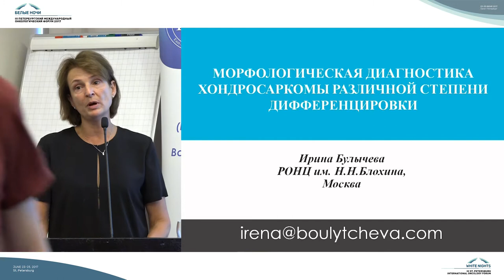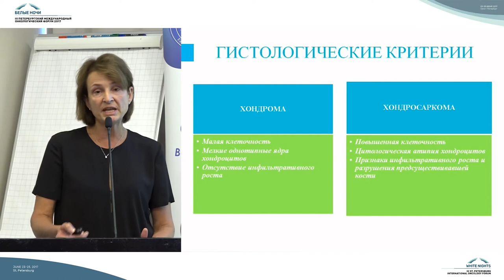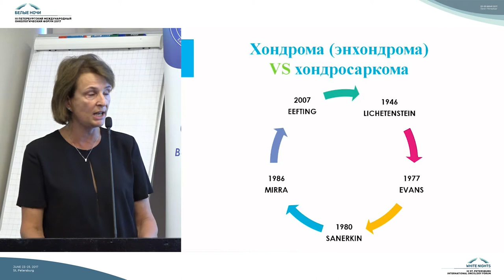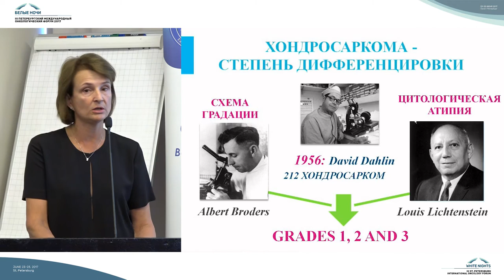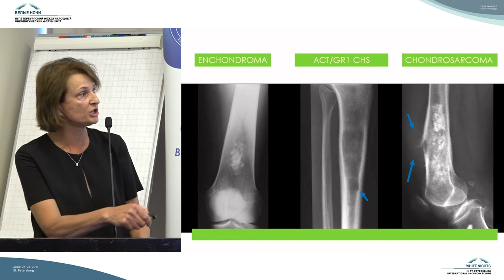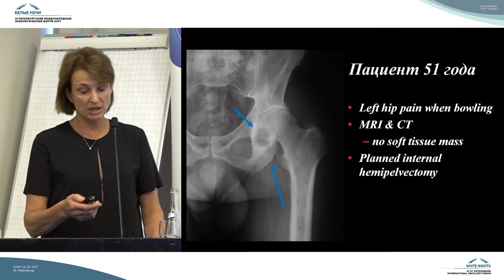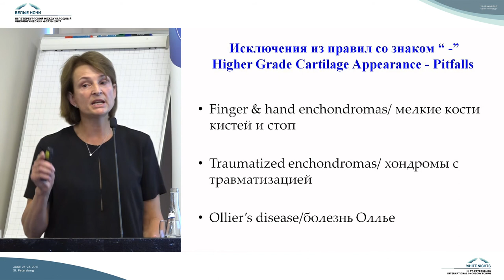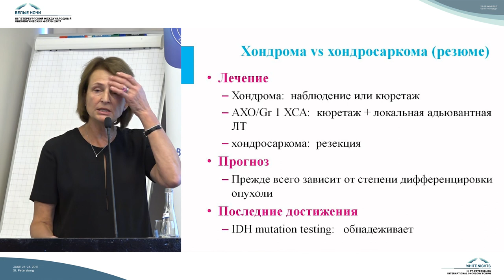Критерии прогноза при хондросаркоме различной степени дифференцировки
Ирина Владиславовна Булычева (Москва)

Cаркомы мягких тканей и опухоли кожи (хирургическое лечение, химиотерапия, комбинированное лечение, прогноз, профилактика осложнений, реабилитация)

VI МЕЖДУНАРОДНАЯ КОНФЕРЕНЦИЯ ВОСТОЧНО-ЕВРОПЕЙСКОЙ ГРУППЫ ПО ИЗУЧЕНИЮ САРКОМ «САРКОМЫ КОСТЕЙ, МЯГКИХ ТКАНЕЙ И ОПУХОЛИ КОЖИ»